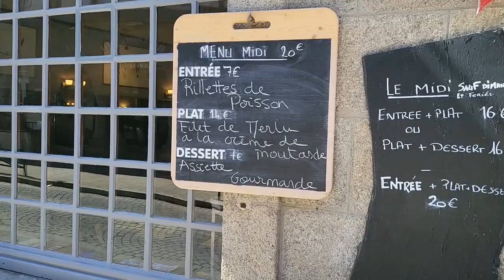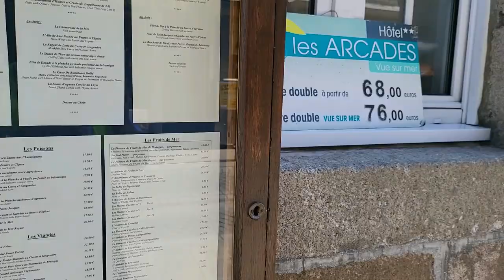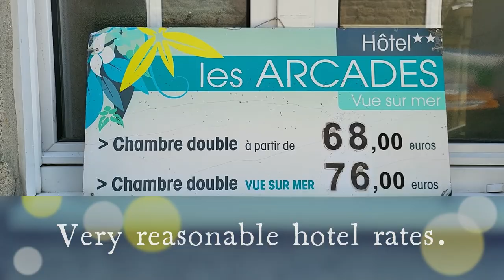Roscoff Travel Vlog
A delightful snapshot informative vlog of the French port of Roscoff.